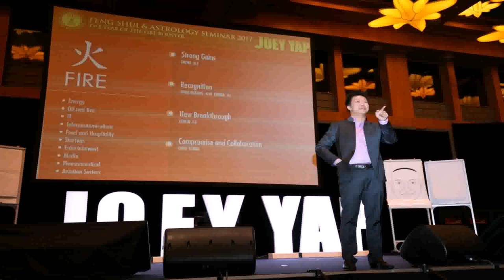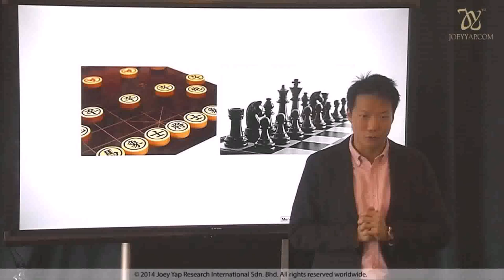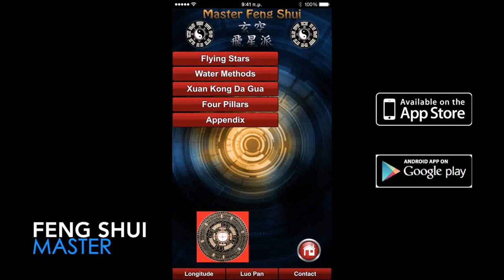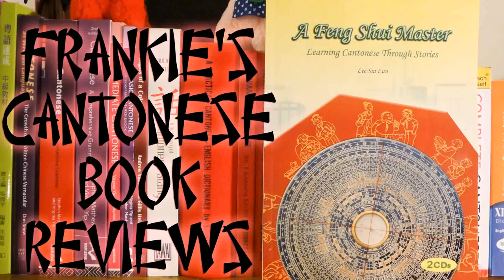Kitchen Feng Shui Joey Yap - Gif Maker DaddyGif.com (see description)